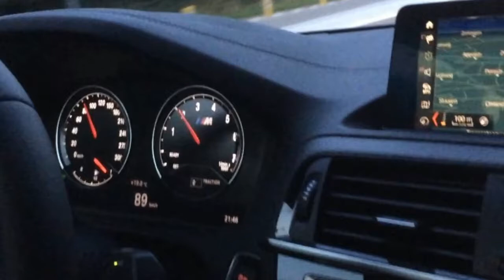Look This! BMW M2 Lci Interior 2018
Look This! BMW M2 Lci Interior 2018 - You could have knocked me down with a feather. Two M2s, three M140is, one M240i, one 230i and a 125i, plus access to a stack of roads used in Targa Tasmania. And, to top it off, racing drivers Steve Richards and Cody Crocker leading the charge.

$99,900

Popular Post !